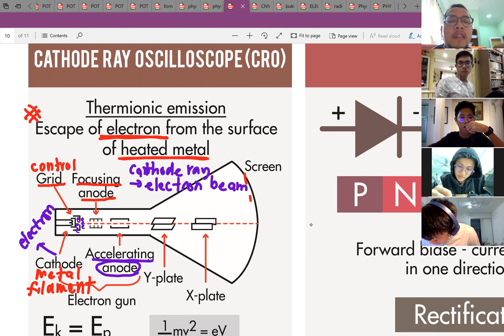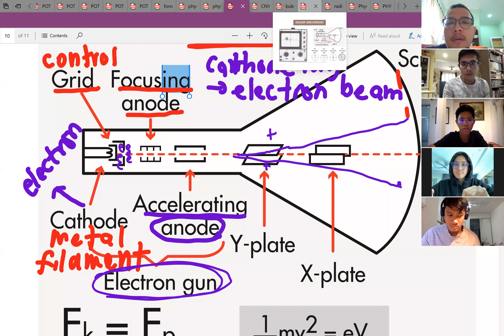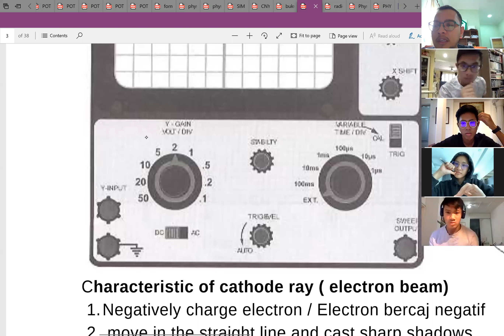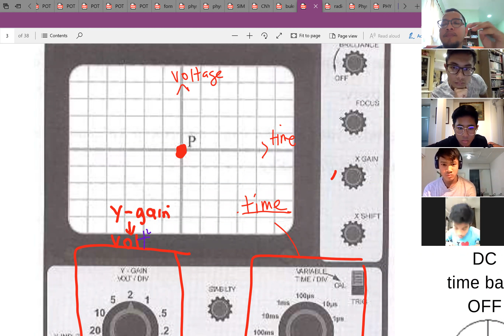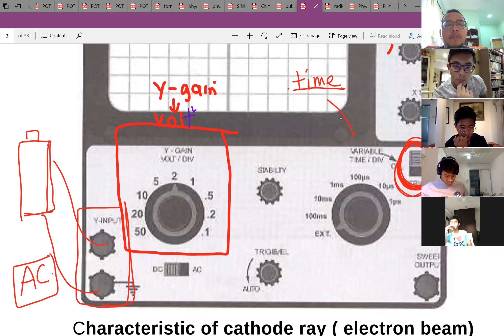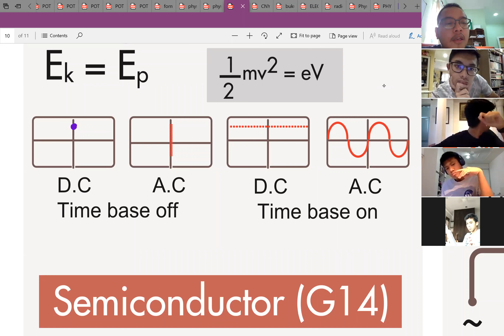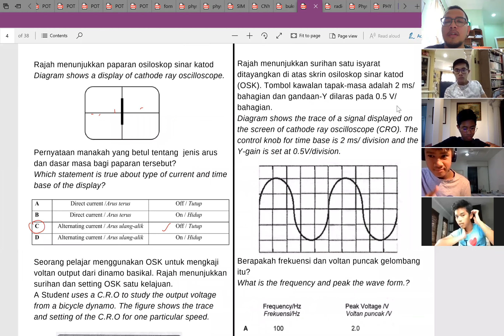Cathode Ray Osciloscope (CRO)